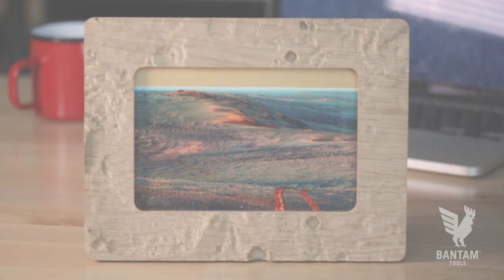Bantam Tools CNC: Martian-Themed Picture Frame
First the moon, now on to Mars! We used the full length and width of the Bantam Tools Desktop CNC Milling Machine’s T-slot bed to mill this custom Martian-themed picture frame. We used Datron’s 12 mm stepped end mill to face the frame, a 6 mm single-flute for the roughing, and finally used our 1/16” ball end mill for the parallel pass to machine the Opportunity Rover’s landing site on Mars.